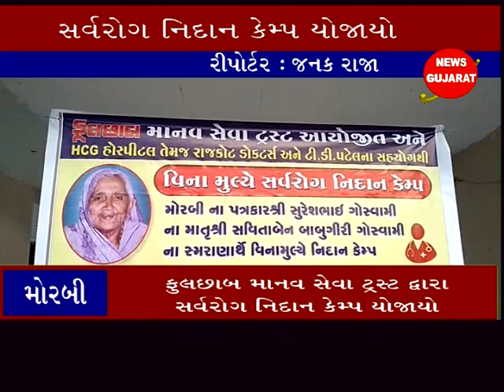મોરબી ઃ ફુલછાબ માનવ સેવા ટ્રસ્ટ દ્વારા સર્વરોગ નિદાન કેમ્પ યોજાયો